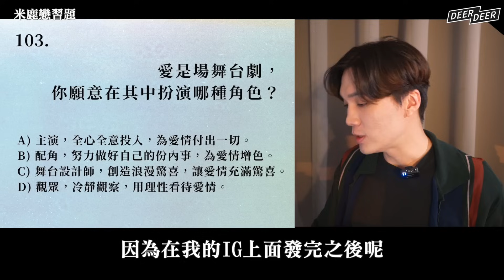挑對象禁忌，10點恐怖情人跡象。曖昧必看，交往前請複習：三點以上請趕快跑 打醒戀愛腦｜米鹿DeerDeer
希望所有女生朋友都可以好好保護自己，都不要再遇到恐怖情人了。
0:00 前言恐怖情人跡象
01:11 1.他會在意自我人設
02:45 2.生氣無法控制自己
03:34 3.他快樂你才能快樂
04:39 4.總以為你在罵他
06:00 5.限制你交友
08:17 6.社群軟體不公開
9:44 7.莫名的刻板印象
11:28 8.不停碎碎念
12:05 9.情緒勒索以愛之名
13:36 10.故意讓你不舒服
16:15 🎉訂閱米鹿突破17萬

🌟米鹿Line官方帳號🌟 @deerdeermilu